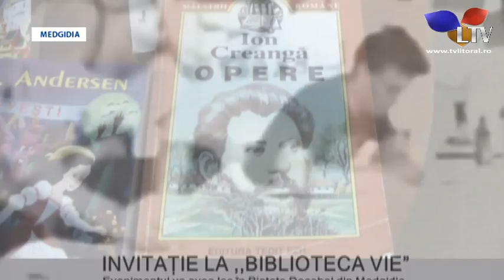Săptămâna Națională a Voluntariatului se va desfășura la Medgidia - Litoral TV